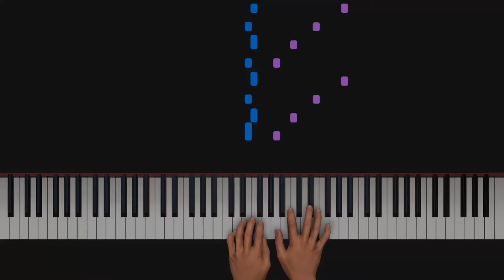Cornfield Chase - Dorian Marko - (Piano Tutorial)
Cornfield Chase  Dorian Marko  Tik Tok Piano Tutorial_1080p